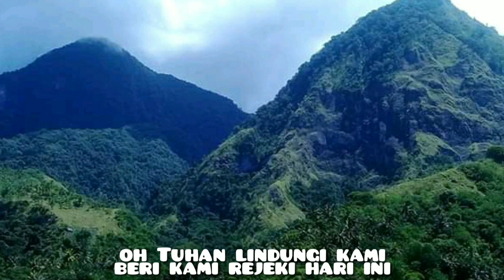Lagu Nagekeo - Demi rupiah-alldo van robby-lagu reggae nagekeo 2021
Lagu ini di buat untuk para lelaki tangguh yang siap banting tulang demi menafkai istri dan anaknya.
demi rupiah untuk beli makan
demi rupiah, baju basah kering di badan
demi rupiah hujan panas tak akan menyerah

lagu ini sih sedeharna saja,
musik reggae sederhana
maklumlah kan baru belajar buat lagu reggae

dan jika saudara semua suka dengan lagu ini, mohon dukung chanel ini dengan cara :

Terima kasih